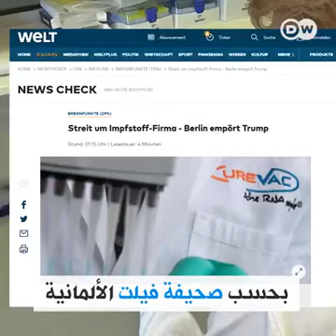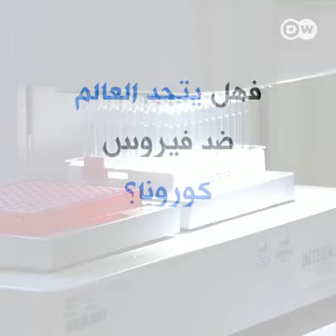''ألمانيا ليست للبيع”.. غضب برلين بعد سعي واشنطن الاستحواذ على عقار ضد كورونا